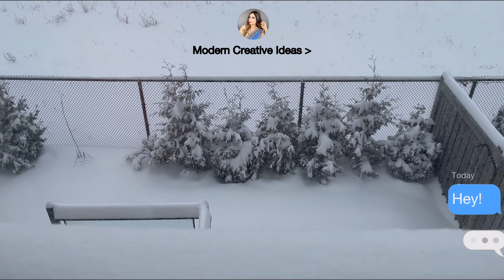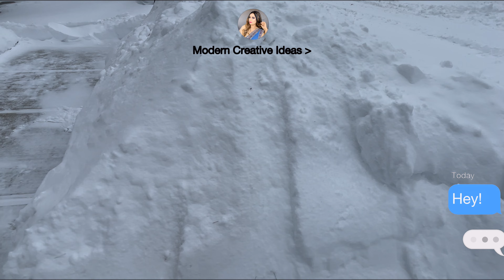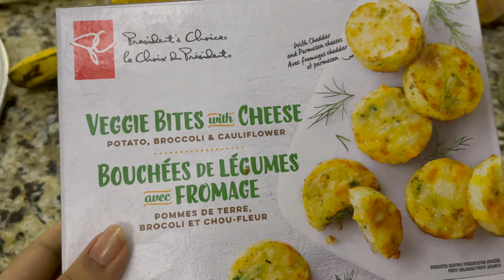CANADA SNOW STORM DAY VLOG 2022 ❄️ canadavlogs canadasnowday @ModernCreativeIdeas Life in Canada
Hey Guys,
Canada snow day vlog, How we clean snow in Canada house. my productive day snow vlog and some behind the scene clips.
Any information shown in this video, should not be considered a substitute for anything suggested by health care professionals. I share my lifestyle and my experiments on my channel in my own way, I don't reccomend you try anything mentioned in my videos, before asking a health specialist. I am not responsible for any injuries, or side-effects that may occur. My videos are only intended for the purpose of enterainment, I am not a licensed profesional, so please consult with a prosfessional before trying anything.